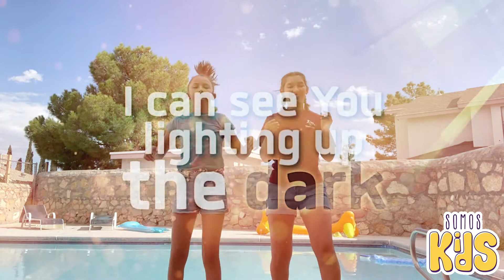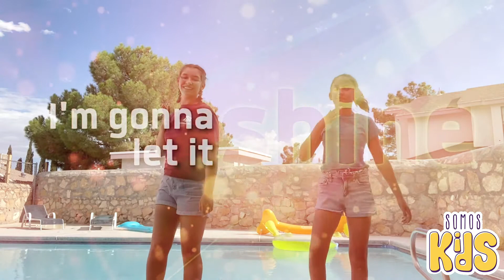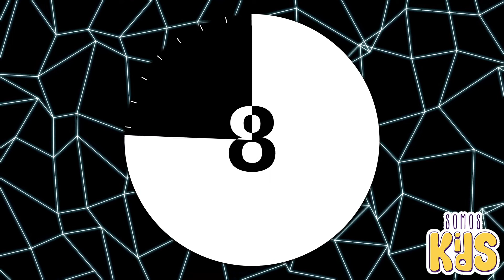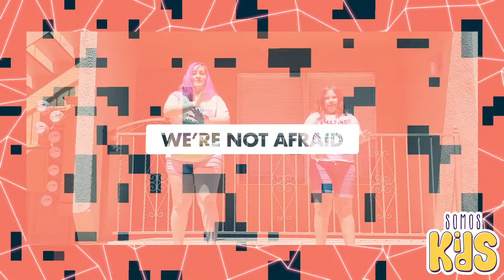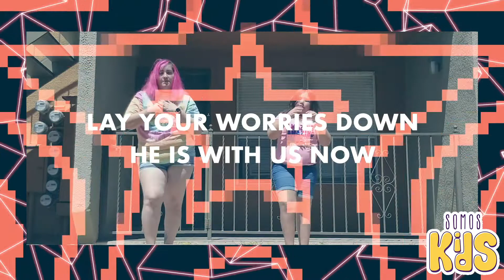Share The Light || Light It Up! Ep. 3 || SOMOSkids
Somos Church Kids Experience

Graphics and Lyrics ©
catapultdistribution (on behalf of Orange Kids Music), and 1 Music Rights Societies

2013 Amber Sky Records, a division of The reThink Group, Inc.

Cartoon ©
Saddlebacks Kids

2013 Amber Sky Records, a division of The reThink Group, Inc.